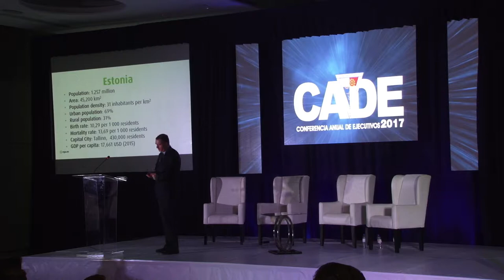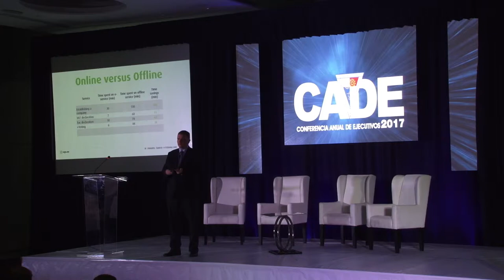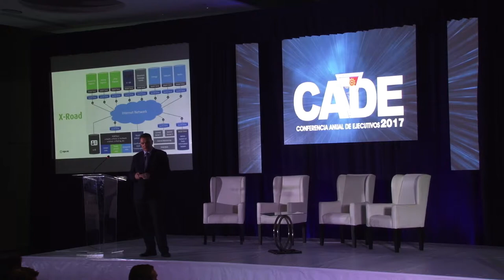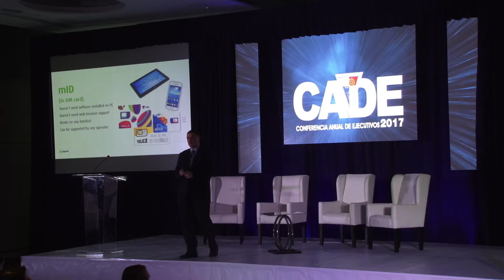Hannes Astok, Subdirector de Gobierno Digital de Estonia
Hannes Astok, Subdirector de Gobierno Digital de Estonia en CADE Panamá 2017 exponiendo experiencias en Panel Gobierno Competitivo. ( Idioma inglés).